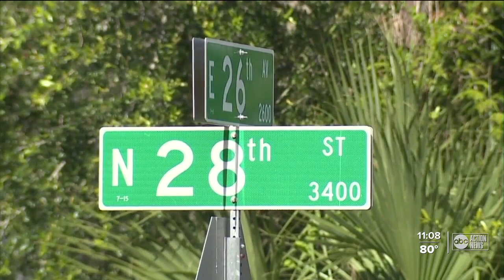Suspect fled after he ran stop sign, crashed into vehicle in Tampa, police say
Tampa police are searching for a juvenile who they said stole a vehicle and ran away from the area after crashing into another vehicle Monday afternoon.